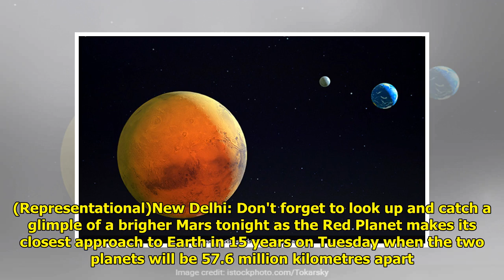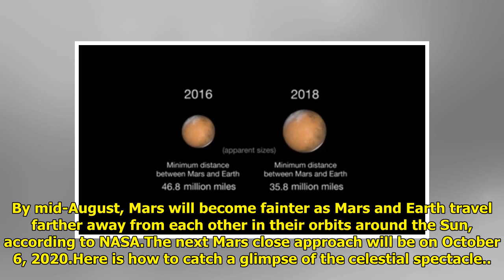Watch Mars Come To Earth's Closest Ever In 60,000 Years Tonight